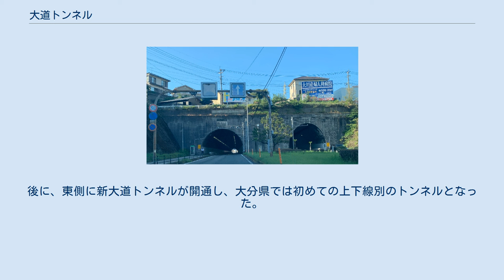大道トンネル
トンネル南口（南大分側） トンネル北口（大道側） 大道トンネル（おおみちトンネル）は、大分県大分市永興の国道210号にあるトンネルである。
 現在の大分市中心部と南大分地区とは、江戸時代より前には上野丘陵に連なる丘陵で隔てられ、通行は丘陵の南側を迂回して行われていた。
戸倉貞則の『豊府聞書』によれば、府内城を大改修し府内（現在の大分市中心部）の町を整備した府内藩初代藩主竹中重利によって、1610年（慶長15年）に大道峠に堀割が設けられたという。
堀割は、明治時代までの間に数度にわたり改修された。
 1952年（昭和27年）に大道トンネルの建設を公約に大分市長に当選した上田保は、同年4月から失業対策事業として工事を進め、約3年後の1955年（昭和30年）4月6日に開通式が行われた。
トンネルの南口（南大分側）には「清風満地」、北口（大道側）には「大道無門」の文字が刻まれた。
後に、東側に新大道トンネルが開通し、大分県では初めての上下線別のトンネルとなった。
 現在では朝のラッシュ時には中央線変移が実施されて、中心部方向が3車線、反対方向が1車線となり、トンネル内は対面通行となっている。